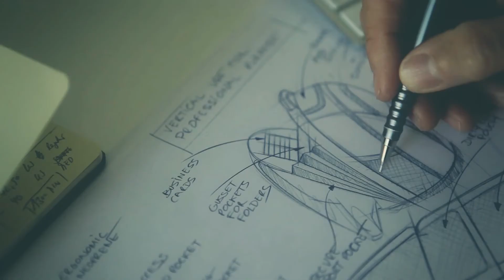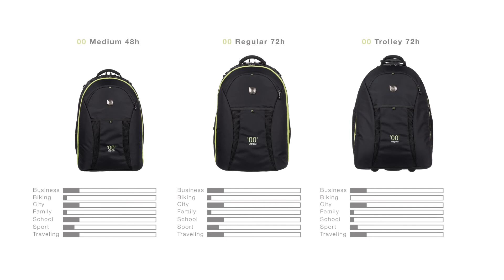Product video: Only One Medium Bag // Blue Tomato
Only One Medium Bag // Product video // See and buy the product

You can see that the guys from Only One bothered a lot about functionality. The Medium Bag is the result of 4 years product development. It will simplify your daily business a lot, giving you space for laptop, business folders, business cards and a bunch of clothes. And thanks to the high-end quality materials you will have fun with this bag for a long time.